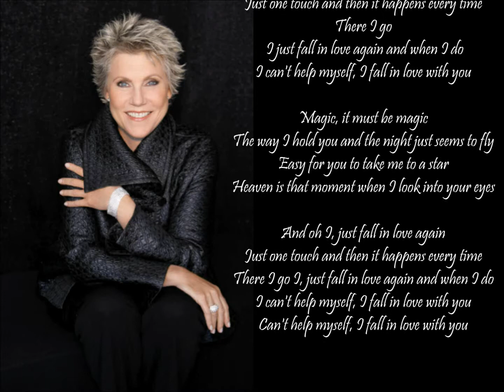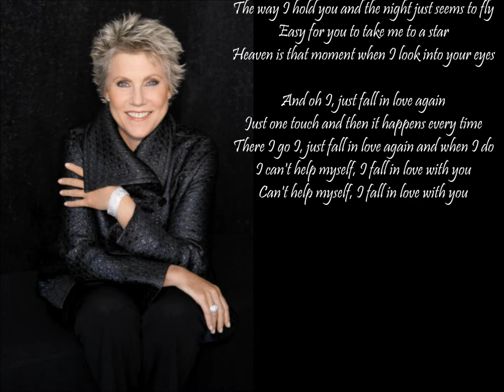I Just Fall In L♥ve Again 💕 Anne Murray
ღϠ₡ღ✻`*.¸.*✻ღϠ₡ღ¸ღϠ₡ღ✻`*.¸.*✻ღ

Dreaming, I must be dreaming
Or am I really lying here with you
Baby, you take me in your arms
And though I'm wide awake
 I know my dream is coming true

And, oh, I just fall in love again
Just one touch and then it happens every time
 I just fall in love again and when I do
I can't help myself, I fall in love with you

Magic, it must be magic
The way I hold you and the night just seems to fly
Easy for you to take me to a star
Heaven is that moment when I look into your eyes

There I go I, just fall in love again and when I do
Can't help myself, I fall in love with you

ღϠ₡ღ✻`*.¸.*✻ღϠ₡ღ¸ღϠ₡ღ✻`*.¸.*✻ღ